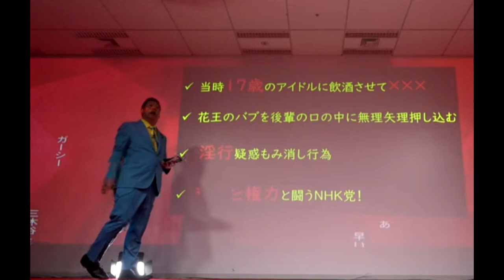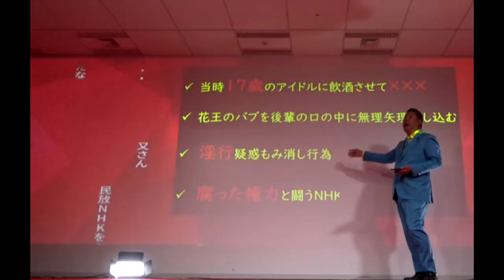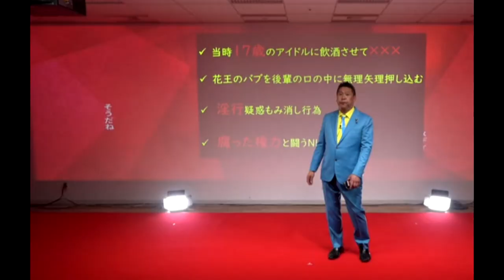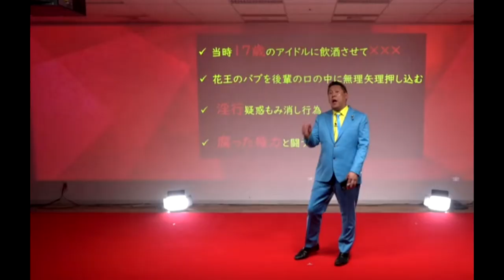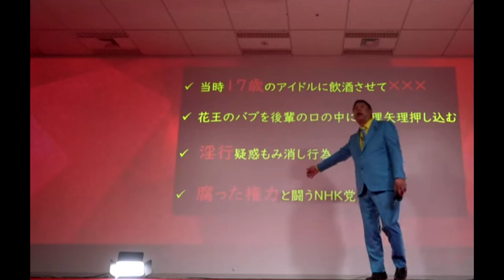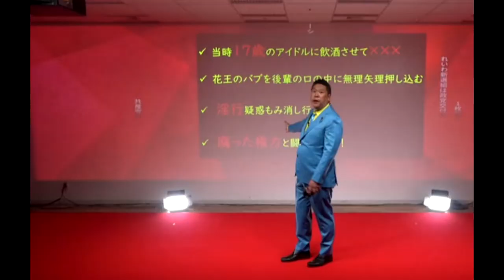生きているうちにこの演説が聞けてよかった！立花孝志（倍速で心地よい）NHK党：日本唯一真実の声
「件名：速稼塾（あなたのお名前）」